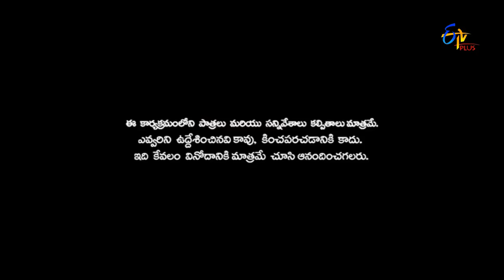Patas | Comedy Queens Priya Performance | 8th October 2016 | ETV Plus